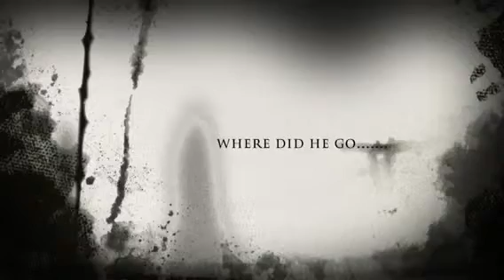The blanket trailer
Hygnnvyginvgynyn